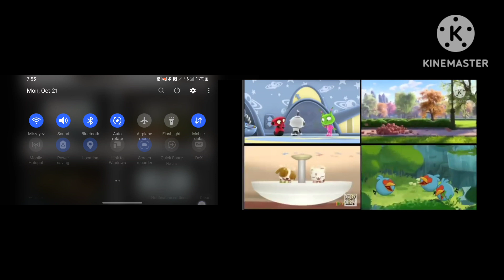up to faster 68 parison to unikitty